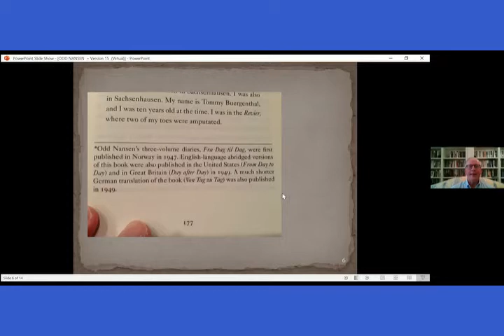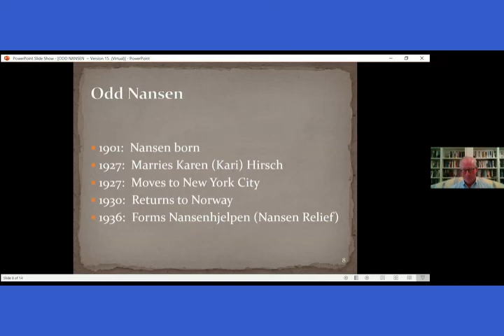Odd Nansen 3 Odd Nansen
Hailed by The New Yorker as “among the most compeorgelling documents to come out of the war,” From Day to Day is a World War II concentration camp diary—one of only a handful ever translated into English—secretly written by Odd Nansen, a Norwegian. Arrested in January 1942, Nansen, son of polar explorer and humanitarian Fridtjof Nansen (Nobel Peace Prize, 1922), was held captive in various Nazi camps in Norway and Germany. This inspiring diary brilliantly illuminates Nansen’s daily struggle, not only to survive, but to preserve his sanity and maintain his humanity.  After having been out of print for over 60 years, Timothy Boyce rescued the diary from oblivion after reading the memoir of another Holocaust survivor, whose life, as a 10 year-old boy, was saved by Nansen while both were prisoners in Sachsenhausen.

This part describes Odd Nansen